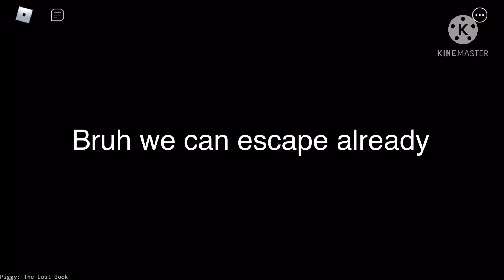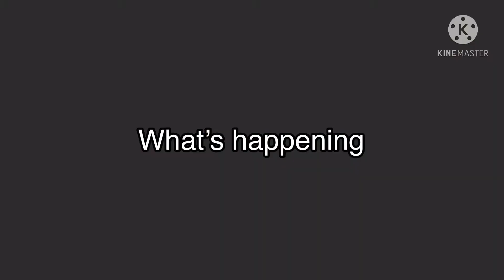Piggy the lost book ch 1 The quest to find the cheeseburger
I hungry